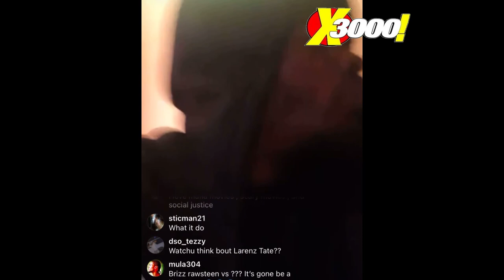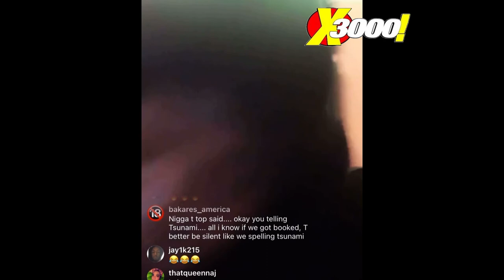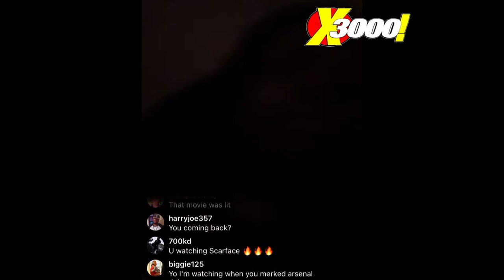BRIZZ RAWSTEEN CHECKS PEOPLE FOR SAYING T TOP DUCKING & SUM BATTLERS DIDNT CUT IT IN IRVING PLAZA